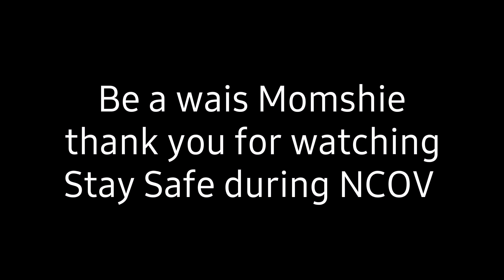Reusable DIAPER DIY TIPS | How to SAVE AND RECYCLE DIAPERS | DIAPER HACKS during Quarantine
tipid tips diaper hacks habang naka quarantine, stay safe from Ncov